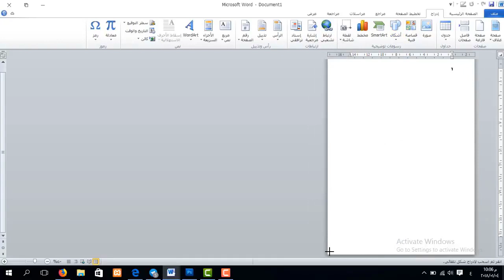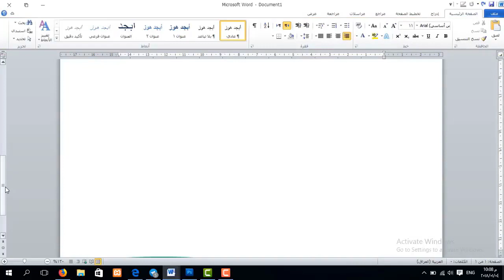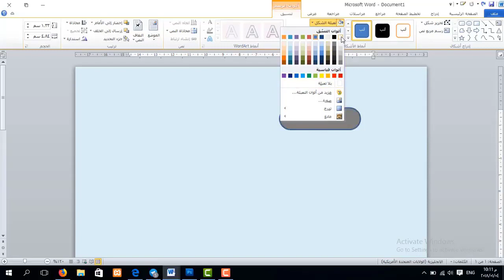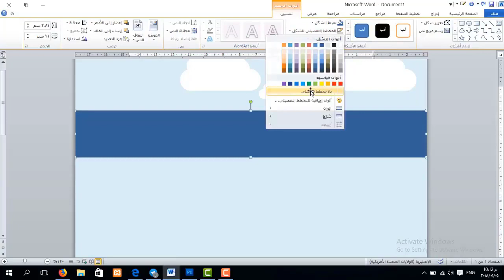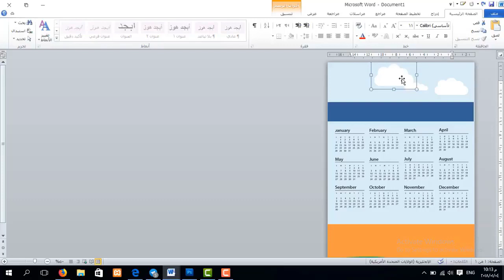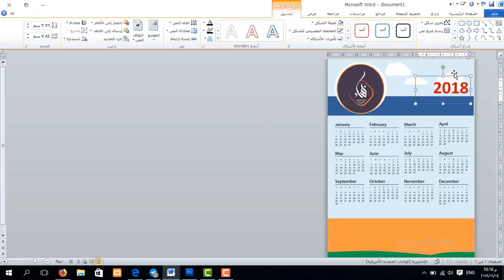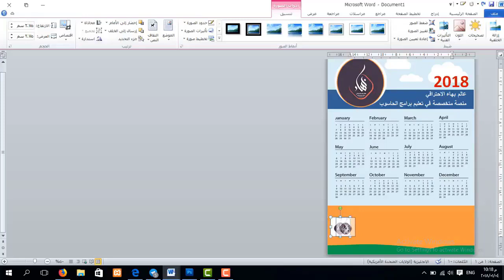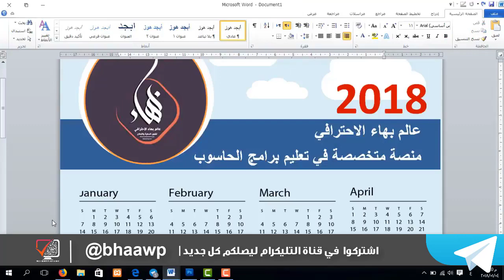دورة تعليم برنامج Word | تصميم تقويم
طريقة الانضمام لمنصة عالم بهاء الاحترافي التعليمية